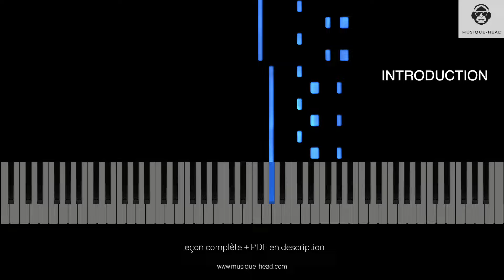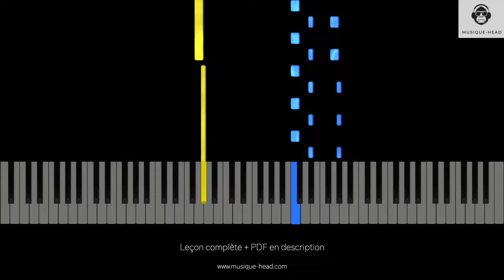ZAHO DE SAGAZAN - LA SYMPHONIE DES ÉCLAIRS (PIANO TUTO)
Découvrez comment jouer et chanter "La symphonie des éclairs" de Zaho de Sagazan au piano en toute simplicité ! 🎹🎤Cette vidéo met en avant une performance complète, parfaite pour les débutants et ceux qui souhaitent apprendre des chansons faciles au piano, dans leur entièreté. Vous y retrouverez les accords de piano simplifiés et une méthode accessible, sans partitions. Que vous soyez sur un piano ou un clavier, vous pourrez suivre cette démonstration étape par étape et progresser rapidement au piano. 👌🏽

🎹 Ce que vous trouverez dans cette vidéo :
* Une performance complète alliant piano et chant
* Des accords visuels pour une interprétation simplifiée au piano
* La preuve que l'on peut apprendre des morceaux sans utiliser de partitions traditionnelles !

💖 Soutenez la chaîne :Vous aimez ce contenu et souhaitez nous aider à créer plus de tutoriels ?

📖  *FICHES PDF*
*1ère étape* : Cliquez sur le lien ci-dessous.

*2ème étape* : Cherchez l'image de la leçon.
*3ème étape* : Cliquez sur l'image pour obtenir la fiche PDF.

*00:00* Introduction
*00:20* Refrain introductif
*00:40* 1er couplet
*01:00* 2ème refrain
*01:19* 2ème couple
*01:38* 3ème refrain
*01:57* Amorce
*02:06* Pont
*02:41* 4ème refrain et fin